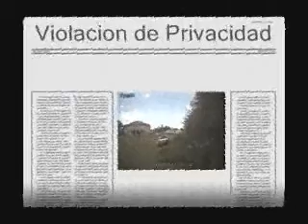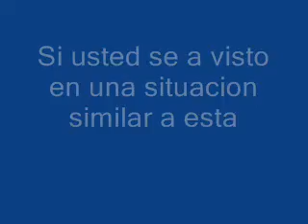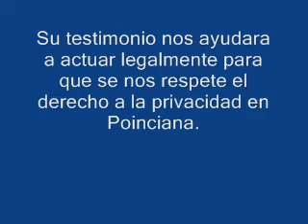Poinciana Associacion violacion a la privacidad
Si tiene una queja por una situacion
similar a esta o algun comentario dejelo saber a